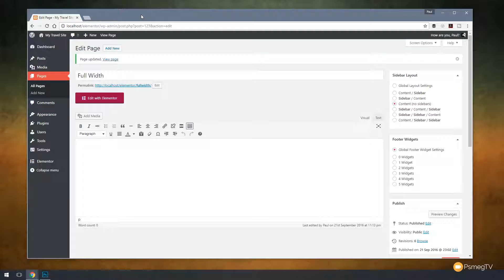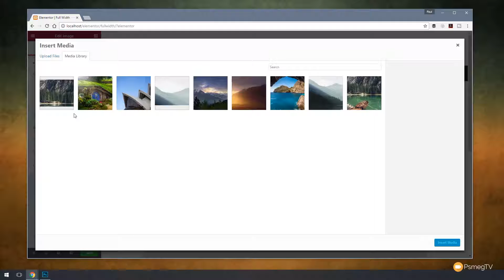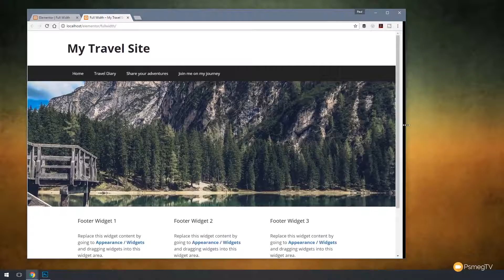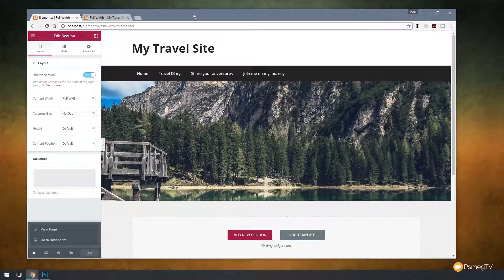Elementor For Wordpress - Full Width Pages & Widgets Tutorial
Elementor for Wordpress is a feature packed, free visual page editor that lets anyone create great looking websites and web pages.

This series of tutorials will help you become an Elementor Ninja. In this video we look at the latest new feature - full width layouts from within Elementor itself.

No hacks, mods or 3rd party plugins required.